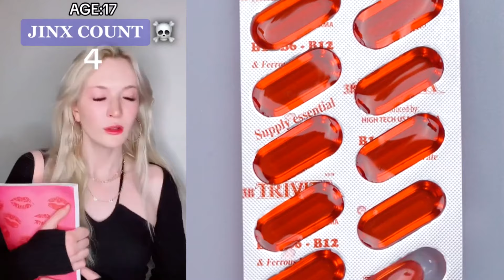🍀🍁🌿🍀 Cake Storytime ☀️ Best Compilation Of @BriannaGuidryy | #25.03.1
Hello friends!